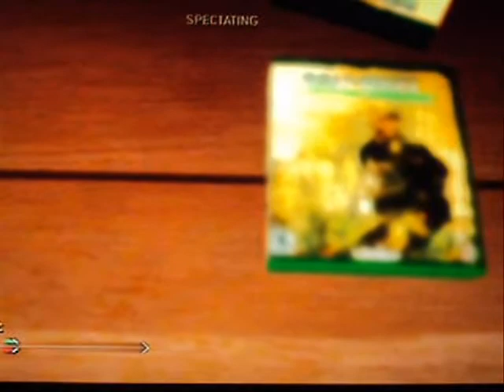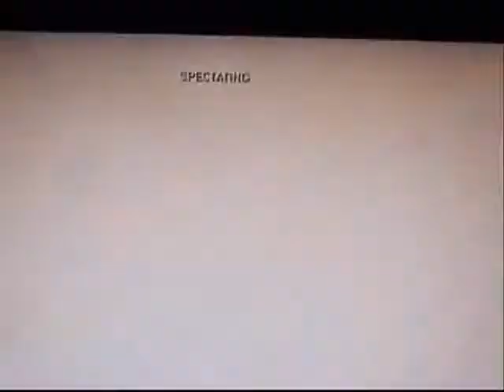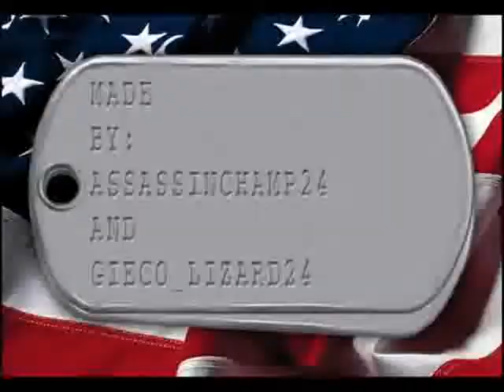Modern Warfare 2 Spots & Glitches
Some parts of Modern Warfare that you guys did or did not know about. Rate and comment.